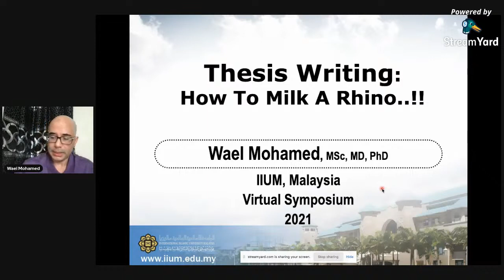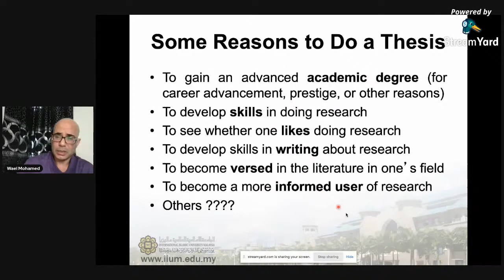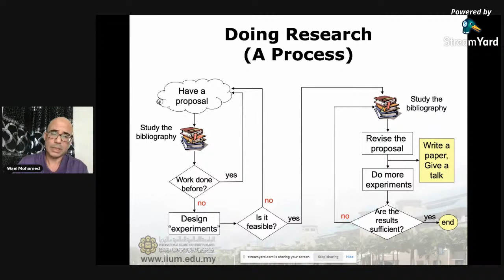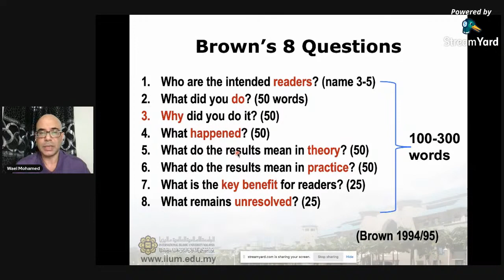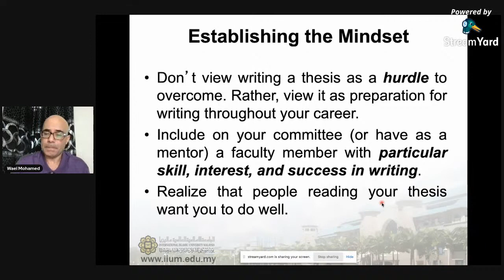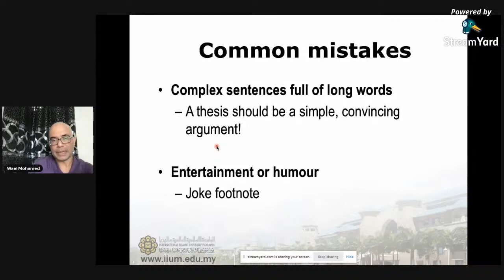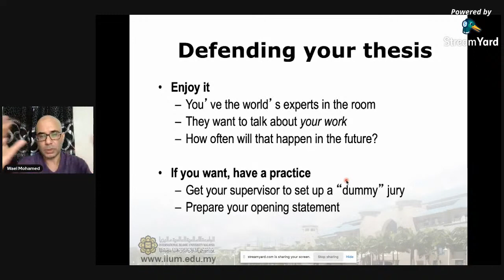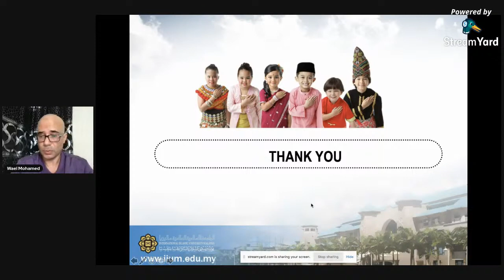Thesis Writing: How to Milk A Rhino??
دائما ما نريد الاشياء و لكن لانعرف كيفية البدأ فيها و أن عرفنا البداية يكون دائما هناك عقبات و لتجاوز هذه العقبات لابد من استشارة من سبقنا و فإذا كنت ممن يريدون السعى لعمل رسالة ماجستير او دكتوراه و لكن لاتعلم كيفية البدأ أو تريد أن تعرف كيف تجاوز عقبات هذه المرحلة فهذه الويبنار من اجلك

عن المحاضر
و تستضيف اليوم علماء مصر عالم الاعصاب دكتور وائل محمد الحاصل على شهادة الدكتوراة فى الطب من جامعة بنسلفانيا  يشرف أيضا على فريق بحثى متخصص فى امراض الاعصاب بمصر و ايضا يعمل الان كاستاذ مساعد فى كلية الطب بماليزيا

PLOS-ONE و Frontiers و ينشر فى العديد من المجلات العلمية من اهمها
Springerويقوم ايضا بكتابة بعض الكتب مع